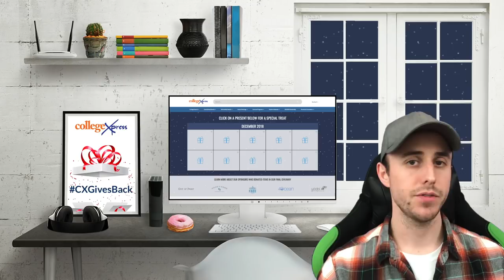CXGivesBack Giveaway 2018 - College Conversations | CollegeXpress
CXGivesBack runs from December 10-21. We hope you enter, and we hope you win!